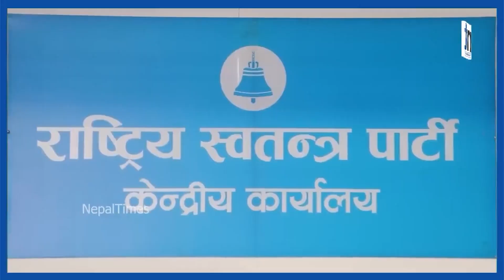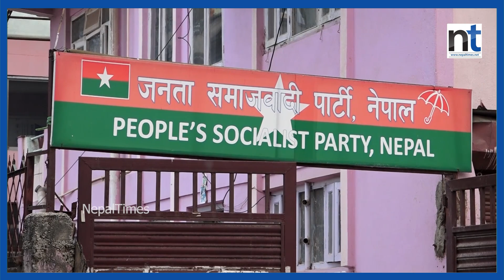सभामुखमा देवराज भर्सेस ईश्वरी,रामचन्द्रले प्रचण्ड गुहारे || Nepal Times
सभामुखमा देवराज भर्सेस ईश्वरी,रामचन्द्रले प्रचण्ड गुहारे

Produced By: Nepal Times Media Private Limited
News Edited By: Harihar Nepal
Presented By: Ranjita Pokharel
Video Edited By : Nepal Times